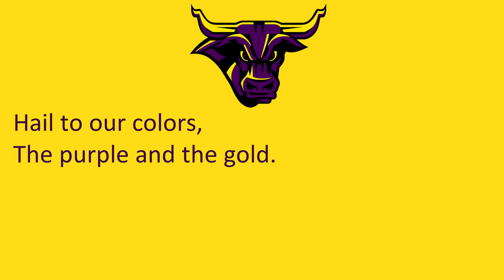Minnesota State University Mankato's 'Minnesota State Rouser'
Mankato, MN
Mavericks
Purple, Gold

Parts of the obscure college fight song series.

1/11/2022

1/11/2022